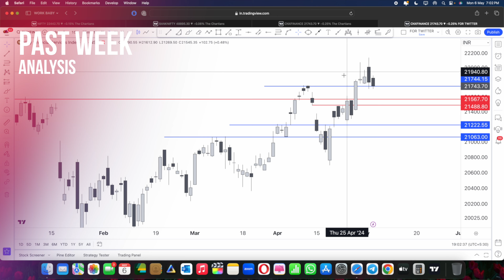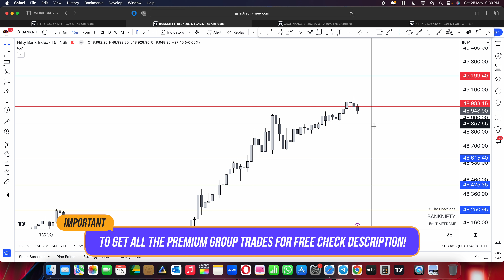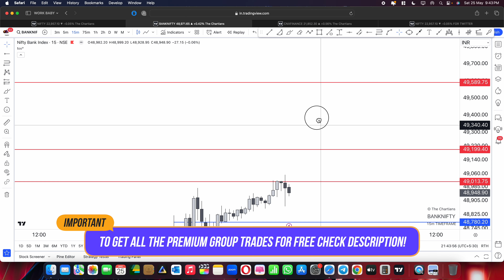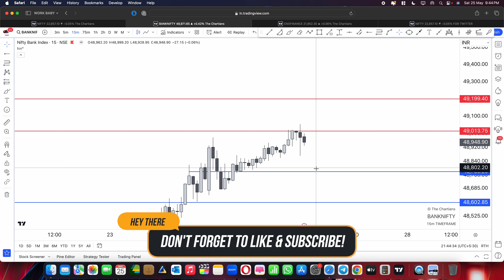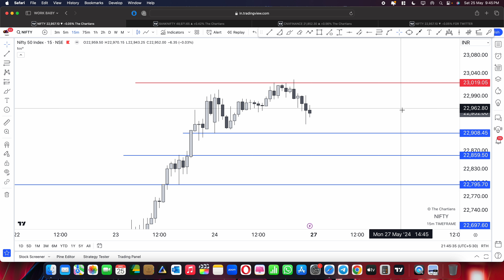Market View for 27th May, 2024 with Key Levels | Ep : 358 | [Eng Sub]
optionbuying Nifty, Banknifty & Finnifty Analysis for the day!